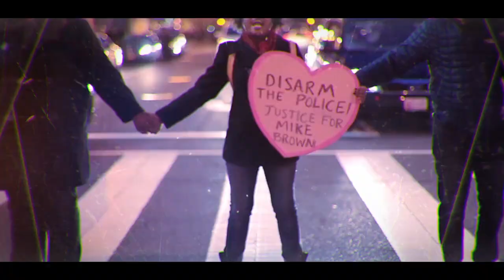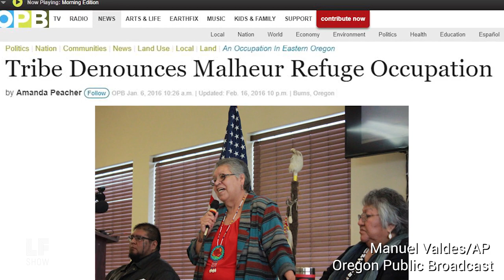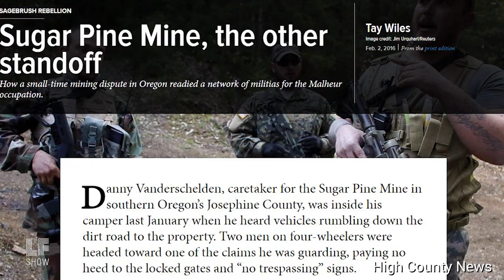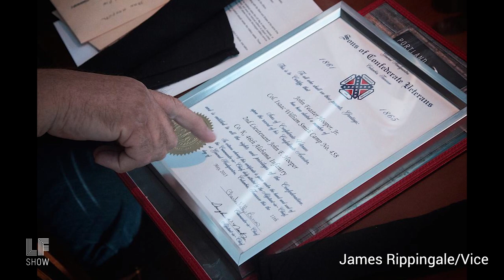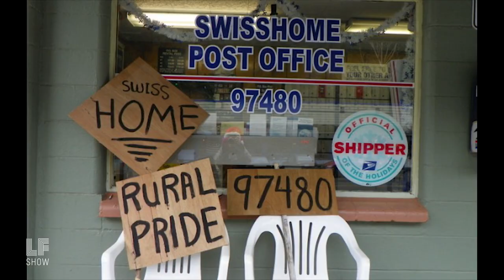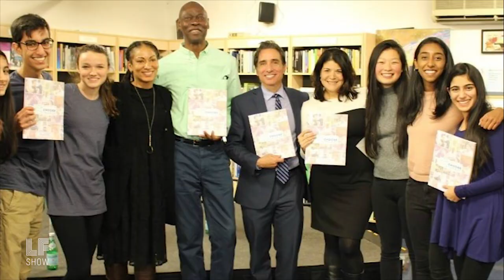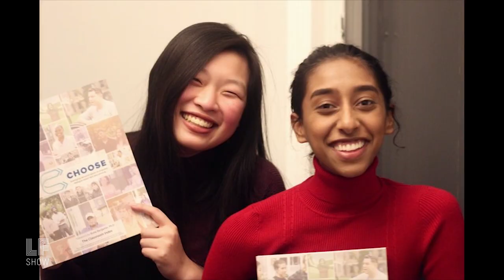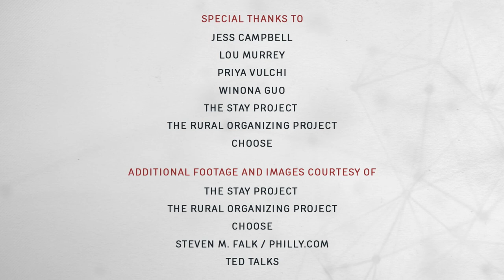Racial Literacy and Rural Solidarity! - Lou Murrey & Jessica Campbell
Laura talks with two pairs of young activists about their work. Jessica Campbell of the Rural Organizing Project and Lou Murrey of the Stay Together Appalachia share tips on combating the right in rural communities. Then, Winona Guo and Priya Vulchi share their high school project - a crowdsourced racial literacy curriculum.